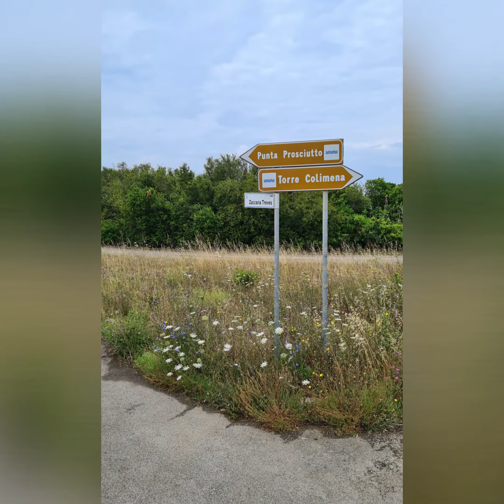la nostra vacanza in Salento 3-12 giugno 2021 di Davide & Donato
una vacanza fra sole ,mare e murgesi con Lara e Ciro